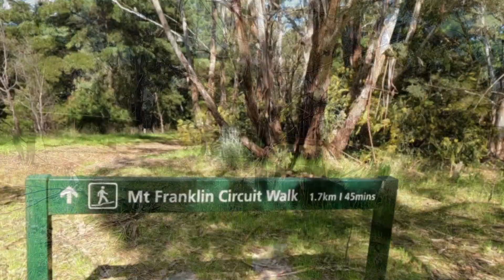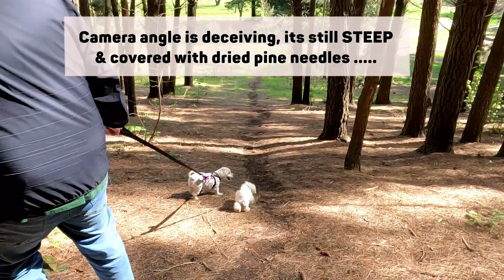Exploring Cancelled ! Ep 23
After some false starts it’s finally time to escape again, load Harvey up & get back on the road.

Is it really that easy? What could go wrong? 🚧

Grab the popcorn 🍿 & stick around to see what happens this time?

Of course it’s Dog friendly 🐾🐾🇦🇺

We are Wayne, Scott & our rescue Maltese terrier cross Ollie 🐾 & Introducing Oscar our new Maltese Terrier Puppy 🐶
With the global Pandemic of COVID-19 bringing the world 🌎 to a halt. We decided to make our dreams a reality. Bought our Windsor DAINTREE & we’ll learn along the way as we hit the road to see our own backyard in Australia.

Tools:
iPhone 12pro